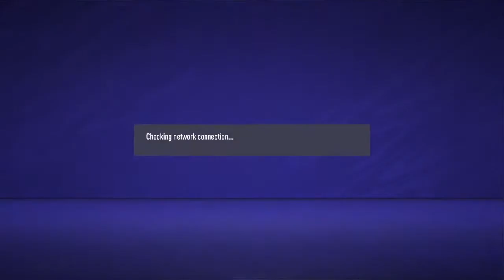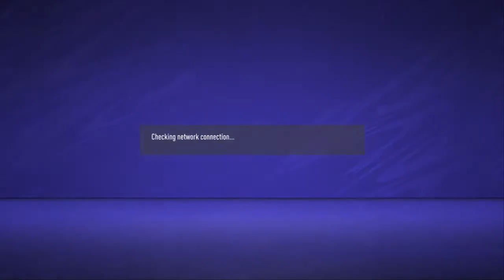Coolex_M's Live PS4 Broadcast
Pro club